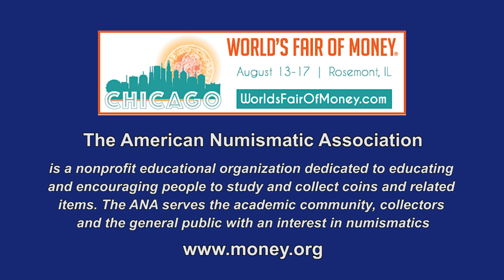CoinTelevision: Future of Numismatics Symposium: Richard Weaver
Richard Weaver, President, Professional Numismatists Guild, President, Delaware Valley Rare Coin, Donn Pearlman, Moderator, David Lisot, Video Producer, CoinTelevision.com.
At the 2019 World’s Fair of Money the American Numismatic Association asked some of the coin industry’s most influential leaders about what they believe is in store for the future of the hobby. Hear these titans of numismatics share what they believe the future holds.